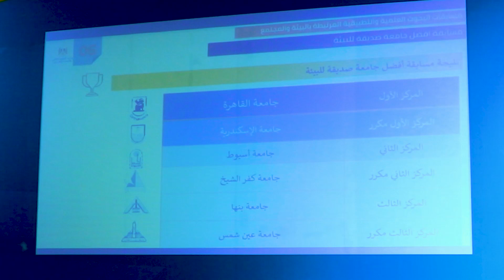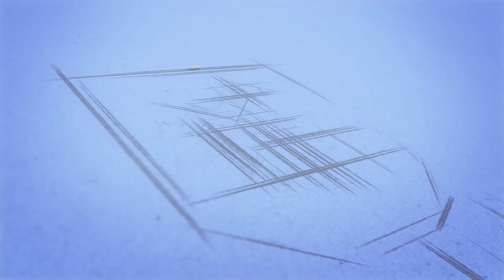جامعة القاهرة تفوز بالمركز الأول في مسابقتي أفضل جامعة صديقة للبيئة وأفضل تصميم هوية بصرية للعاصمة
جامعة القاهرة تحصد أكبر عدد من الجوائز في مختلف المسابقات

د. الخشت: نبذل جهودًا كبيرة لإحداث تطوير شامل للإرتقاء بالجامعة على جميع الأصعدة رغم الظروف الاستثنائية التي فرضتها جائحة كورونا

د. الخشت: أحد معايير جامعة القاهرة في التحول إلى جامعة من الجيل الرابع هو الاهتمام بالبيئة والفوز بأفضل جامعة صديقة للبيئة دليل على أن أهم ارتكازات جامعات الجيل الرابع متوفر في جامعة القاهرة

أعلن الدكتور محمد عثمان الخشت رئيس جامعة القاهرة، فوز الجامعة بالمركز الأول في جائزة أفضل جامعة صديقة للبيئة، والمركز الأول في مسابقة تصميم هوية بصرية للعاصمة الإدارية الجديدة، والمركز الثاني في مسابقة أفضل جامعة في المشروعات التطبيقية المرتبطة بالمجتمع، والمركز الثالث في مسابقة أفضل جامعة حكومية في مجال البحوث التطبيقية المنشورة من حيث الإبداع وارتباطها بالصناعة.

وتسلم الدكتور الخشت جوائز الجامعة في مسابقات وزارة التعليم العالي والبحث العلمي للعام 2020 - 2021 في عدد من المجالات؛ وذلك في احتفالية كبرى أقيمت بحضور الدكتور خالد عبد الغفار وزير التعليم العالي والبحث العلمي، ونائب الوزير لشؤون الجامعات، ورئيس مجلس إدارة شركة العاصمة الإدارية الجديدة، ورؤساء الجامعات، ونواب رئيس جامعة القاهرة.

وقال الدكتور محمد الخشت، إن إدارة جامعة القاهرة تبذل جهودًا كبيرة في إحداث تطوير شامل للإرتقاء بالجامعة على جميع الأصعدة التعليمية والبحثية والخدمية وذلك في إطار استراتيجيتها للتحول نحو جامعات الجيل الرابع وذلك رغم الظروف الاستثنائية التي فرضتها جائحة كورونا.

وأكد الدكتور الخشت، أن المنافسة بين الجامعات كانت منافسة ظاهرية وأن الكواليس كانت مليئة بالتشاور والتعاون الخلاق وتقديم المساعدات بين الجامعات وبعضها،
والتعاون كبير جدا بين جامعة القاهرة والجامعات الأخرى، مشيرًا إلى أن المنافسات جاءت في الإطار الشريف ليكون حافز للتقدم في مسابقات مختلفة، خاصة أن أحد معايير جامعة القاهرة في التحول إلى جامعة من الجيل الرابع هو الاهتمام بالبيئة، مضيفًا أن الفوز بأفضل جامعة صديقة للبيئة دليل على أن أحد أهم الارتكازات التي تقوم عليها جامعات الجيل الرابع متوفر في جامعة القاهرة.

من جانبه، قدم الدكتور محمد سامي عبد الصادق نائب رئيس الجامعة لشئون خدمة المجتمع وتنمية البيئة، عرضا توضيحيًا لجهود جامعة القاهرة في الحصول على جائزة أفضل جامعة صديقة للبيئة، مشيرًا إلى أن جامعة القاهرة أنشأت مكتب للاستدامة ووضع خطة للاستدامة بجامعة القاهرة، وأن الجامعة تهتم بتفعيل أهداف التنمية المستدامة واعتمدت 10 معايير بدأت بنظام الحكومة والنظام الإداري الذي يخدم الاستدامة، والشفافية، والمساءلة، والنزاهة، والمشاركة الفعالة، والتمكين، وحكم القانون، ورشادة اتخاذ القرار،  بجامعة القاهرة.

جدير بالذكر أنه في منتصف عام 2018، أعلن الرئيس عبدالفتاح السيسي، خلال جلسة "اسأل الرئيس" بالمؤتمر الوطني السادس للشباب الذي عُقد بجامعة القاهرة، عن إطلاق مسابقة تنافسية بين الجامعات المصرية كتحفيز سنوي على مستوى الجامعات لاختيار أفضل جامعة، وأطلقت بعدها وزارة التعليم العالي والبحث العلمي برئاسة الدكتور خالد عبد الغفار، مسابقة تنافسية بين الجامعات وهذا العام تضمنت المسابقات 7 مجالات تنافسية هي: التنافس بين الجامعات على مستوى الاستعداد للعام الدراسي 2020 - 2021، وجهود الجامعات لمواجهة جائحة فيروس كورونا المستجد، وتقييم أفضل موقع إلكتروني على مستوى الجامعات والمراكز والمعاهد البحثية، وأفضل مشروع تطبيقي مرتبط بالمجتمع، وأفضل جامعة حكومية في مجال البحوث التطبيقية المنشورة من حيث الإبداع وارتباطها بالصناعة، وأفضل جامعة صديقة للبيئة، ومسابقة تصميم هوية بصرية للعاصمة الإدارية الجديدة.